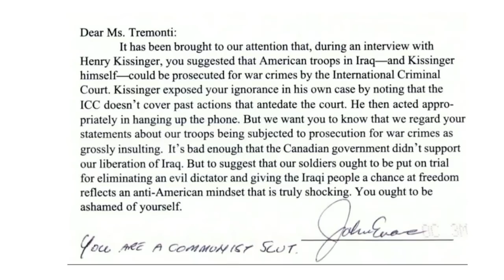Anna Maria Tremonti on George Stroumboulopoulos Tonight: INTERVIEW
Veteran journalist and host of CBC's The Current Anna Maria Tremonti was in the red chair to talk about her career and to trade questions with George.

credits

CBC Still Photo Collection